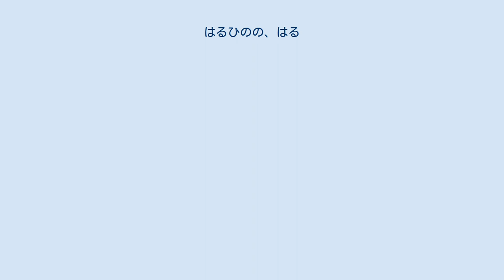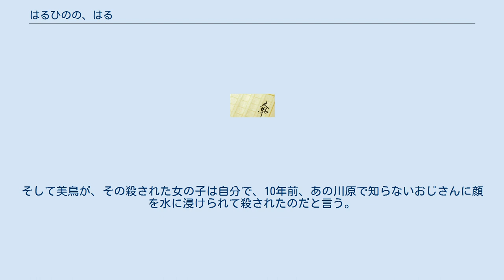はるひのの、はる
『はるひのの、はる』は、加納朋子のミステリーファンタジー小説。
ささらシリーズ第3弾および最終作。
 2013年に幻冬舎より出版、2016年に文庫化された。
 保育園児で幽霊が見えるユウスケは、ある春の日、母親に連れられて土手に行く。
野草を摘む母から離れたユウスケは、川岸で赤い服を着た女の子の死体を見つける。
そのとき後ろからユウスケの手首をつかんで「見ちゃダメ！」と言って引っ張っていく髪の長い少女は、はるひ野というこの原っぱと同じ名前の「はるひ」と名乗る。
はるひは止まっている懐中時計を取り出して「マ・キ・モ・ド・シ」と唱え、さっきの女の子を助けるから手伝って欲しいと言う。
 塩山幸夫（しおやま ゆきお）は、『未来人フータ』という作品がヒットしてそこそこ売れっ子の漫画家だったが、仕事量に押しつぶされて原稿を落としてしまい、2度目は許されないというギリギリの状況の中で何かが起き、それが何だったか思い出せないが、ともかく何もかも放り出して亡き祖父母の家がある佐々良に逃げて来た。
それでもその後も生き続けることができたのは、元・アシスタントで天使のように可愛い妻、リカコの支えのお陰であった。
ある夏の夜、幸夫はリカコに頼まれて近所の子供たちの肝試しをすることになる。
母方の従妹の子で小学3年の翼を手伝いに連れて行くと、参加者は男の子と女の子の2人だけだったが、ユウスケという男の子がもう一人飛び入りで参加させて欲しいという。
そして、佐々良病院の入院患者で病院を抜け出してきたその男の子、三崎楓太（みさき ふうた）に、幸夫は『未来人フータ』の続きを描いて欲しいと頼まれる。
リカコからもそれが自分のためだと涙ながらに訴えられた幸夫は、奮起して『未来人フータ』の続きを描きあげ、楓太に製本した本を届けに行くが、楓太は3年前に死んでいると知らされる。
大きなショックと悲しみを抱えて帰宅した幸夫は、さらに辛い真実を知ることになる。
 ユウスケは、10月の半ば、はるひ野でミヤという若い女の幽霊に声をかけられる。
ミヤは、ユウスケが他の幽霊の頼み事を聞いているのを見て、自分の頼み事も聞いて欲しいと言う。
そしてその頼み事というのは、他に好きな女ができて邪魔になった自分を殺した男を取り殺したいから手伝って欲しいというものだった。
一方ユウスケは、この前の夏頃にはるひから、秋になったらここで幽霊から頼み事をされるから、どんなに突飛なことでも聞くだけ聞いてあげて欲しい、と頼まれていたのだった。
ミヤに男がいるところに連れられて行った先は男の妻が経営している美容院で、窓から店内を覗くと猫を抱いたミヤの写真が飾られていた。
ミヤにせっつかれて店に入ったユウスケは、男の妻に真っ正直に「写真の女の人、どうして死んじゃったんですか？」と尋ねる。
すると彼女は、写真の女性は主人の妹で、元気に生きていると答える。
 鷹（チュウヒ）の「ヨル」を飼っている13歳の美鳥（みどり）は、学校でいじめられて孤立していて、普段は川原でヨルを飛ばしているときに新聞配達の少年が話しかけてくるだけで、幼なじみの翼も何だかよそよそしい。
冬休み初日、美鳥は川原のある場所で外国人のように髪が赤くきれいな女性が立っているのを見かけて、胸がざわめく。
その場所は、美鳥が川面に俯せに半ば沈み込んで倒れている夢を見て不吉に感じている場所だった。
その女性は美鳥に、自分は未来から来た未来人で、美鳥の遠い子孫で、娘の命を助けるために旅をしているという。
さらに、この川辺で美鳥は小学校に入る前に殺されているが、自分はそれをなかったことにした、ここは改変された後の世界であると告げる。
そして、ヨルが人を傷つけないうちに野に返すようにと言う。
 高校生になったユウスケは、佐々良の住民というだけでクラスメイトに声をかけられた。
佐々良はユウスケが保育園児だったときに、割合名の知れた漫画家による幼女殺害事件が起きたことで知られていた。
そして、同じクラスには圧倒的に目を惹く赤い髪の美少女、浅見華（あさみ はな）がいた。
首席合格して入学式の新入生代表の挨拶をした彼女は、地元の名家のお嬢様としても知られていた。
しかし、ユウスケが気に留めたのは、彼女にまとわりつく男子生徒の幽霊であった。
その幽霊男子は「女の子の着替えが覗き放題じゃん！」みたいな疚しいことを考えている、そう思ったユウスケは、その苗字が小林という幽霊、自称「イッサ」に覗きをやめ...